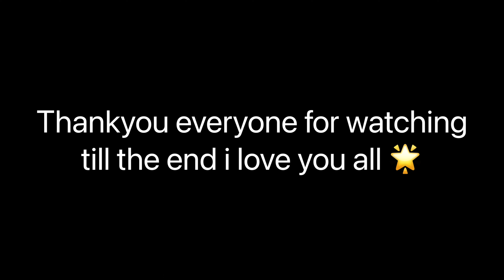A day in my life | celebrating teachers day ⭐️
hi everyone!
Hope you all had a great time watching this video
Thankyou all for supporting me
I love you guys
Hope you all have a nice day 🫶🏻